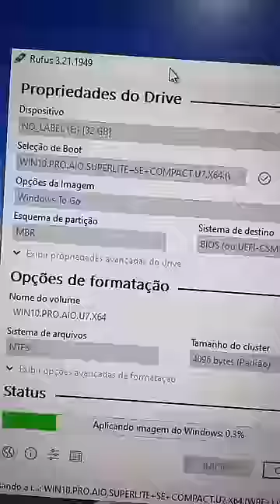Tentando recuperar esse notebook velho